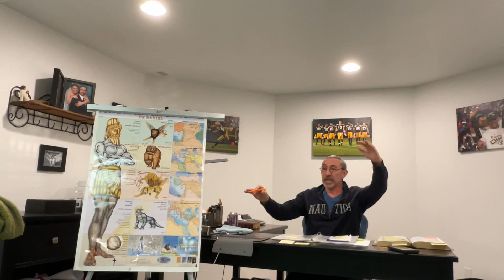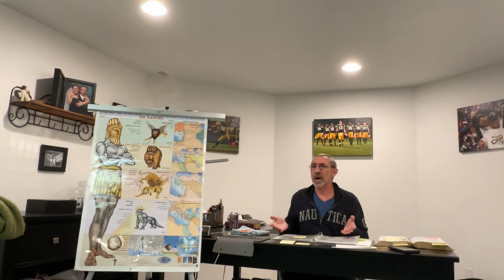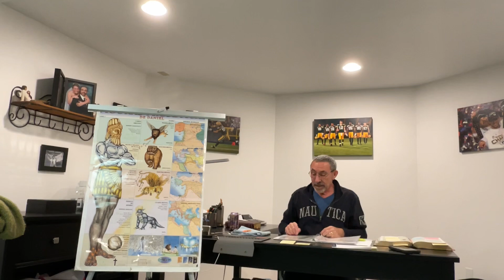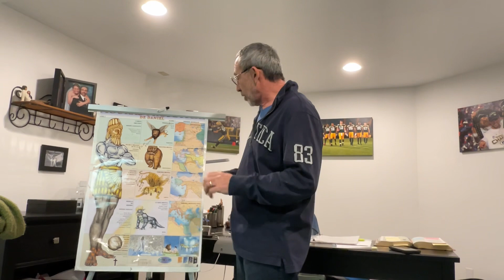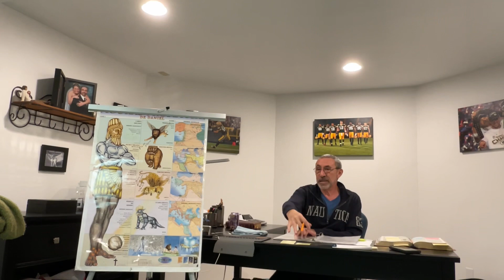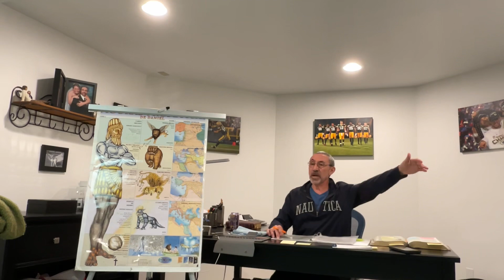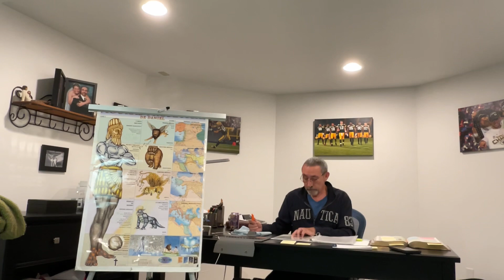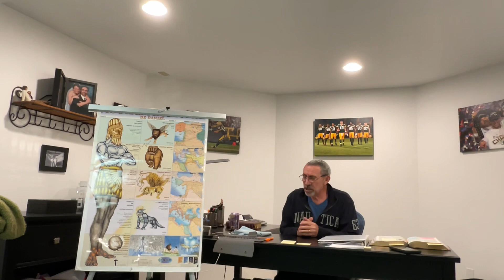Remnant Church- Book of Revelation ‘End Time’ Bible study part 6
Dave Sr. Continues going through the end time prophecies.